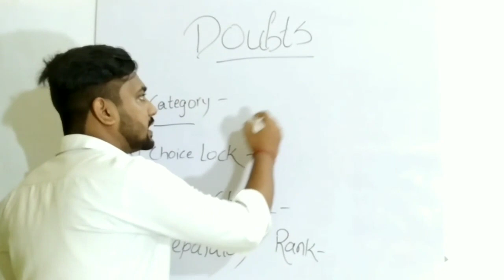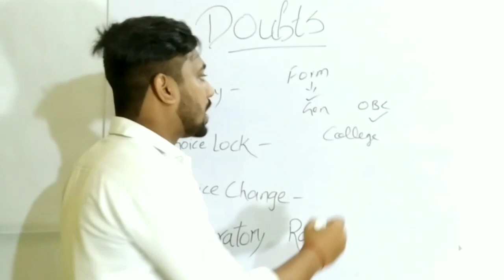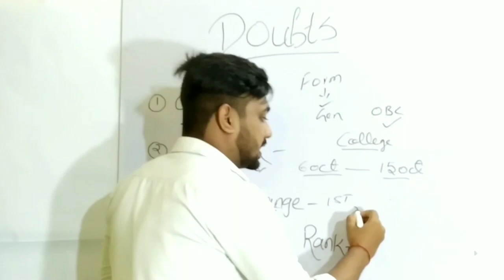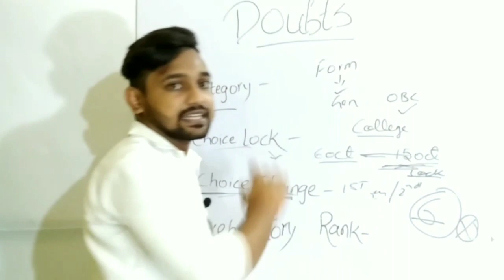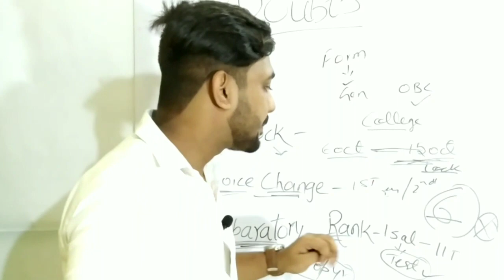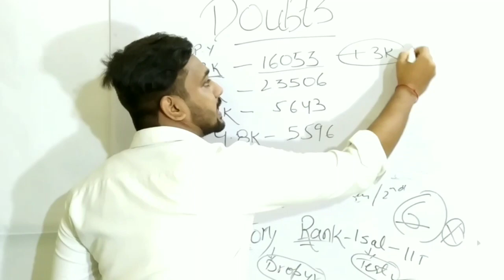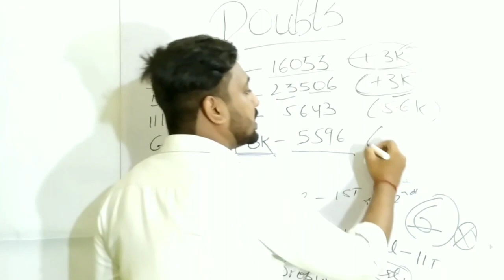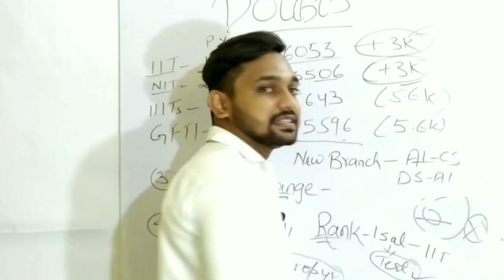JOSAA 2020 DOUBTS clearing session| Kya spot round me ja skte even after getting a seat in Josaa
Kya spot round me ja skte even after getting a seat in josaa??
Kya choice change kar skte after 1st round??
Form me category glt bhar die the ab admission me koi dikkat to nhi ayegi aur kaise usko sudhar skte???
Preparatory rank kya hota??
Kitne seat is sal increase hue hai IIT me NIT me??

This video is very useful as I am giving solution to all your doubts so watch it carefully till end.।